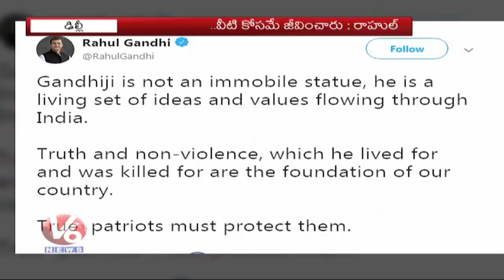Rahul Gandhi Pays Tribute To Mahatma Gandhi On His 150th Anniversary | V6 News